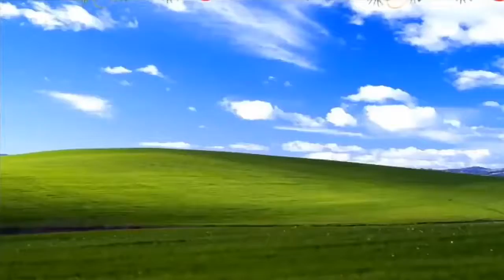Green, video, PURUSHOTTAM.kashyap.wark,grenight,tile,marwal,Rajesthan,Now,9672019072